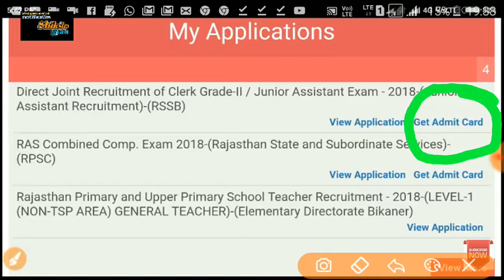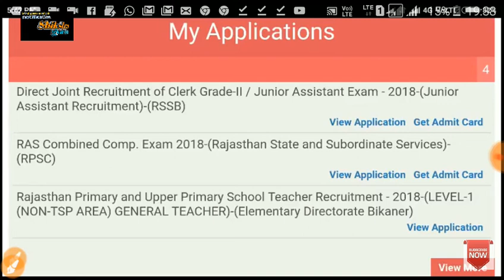Ldc exam 2018 admit card जारी // rsmssb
1. All India job
2.all India GK
3. Letest government job
4.rajsthan government job
5.rajsthan police
6. REET
7. BSTC
8. PTET

  Please
    Shiksha Gyan